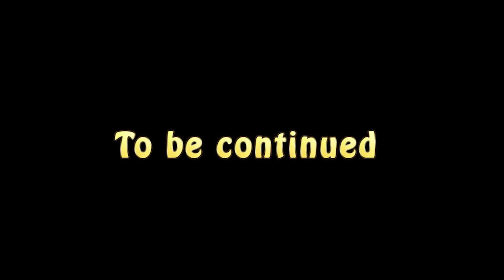【スーパーマリオメーカー・WiiU】キノコの上でジャンプができる！？ノーダメージで行こう♪【ゲーム 実況】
スーパーマリオメーカー（Super Mario Maker）のゲーム実況！！
キノコの上でジャンプををすることが出来る！？
これは、コース作りのヒントになるのではないでしょうか…

[ itunes ] ←Our music album NOW ON SALE !!